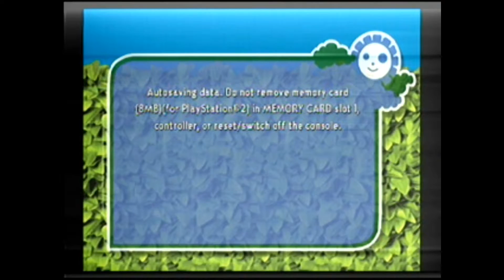Over The Hedge Ep. 12 - Lawn Mower - J Squared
Watch out there's a lawn mower on the loose!